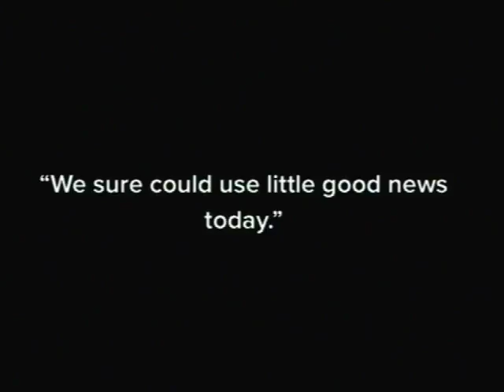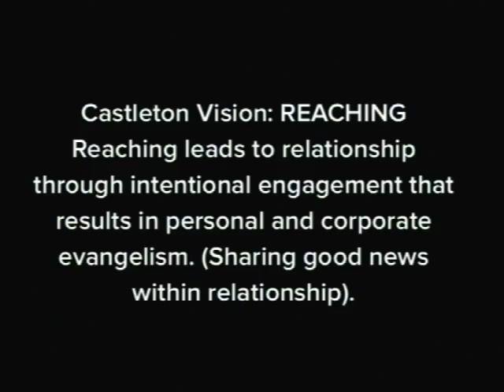Living the Vision with Jesus: Reaching - Rev. Jen S. Gibbs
The call has never been build it and they will come, the call has always been go. God calls us to go. - Rev. Jen S. Gibbs

Sunday, Rev. Jen S. Gibbs continued our worship series on generosity, and Christ's call for us to be generous.